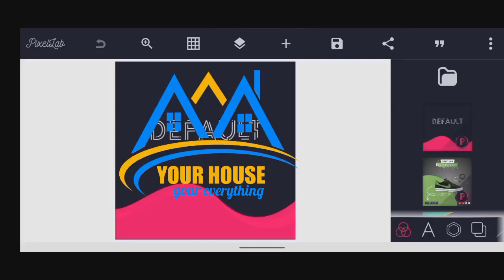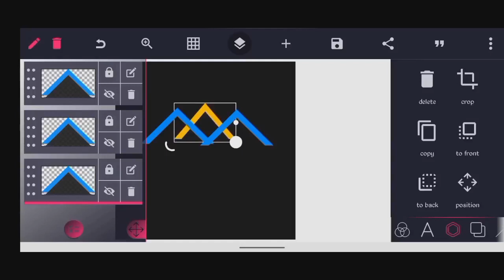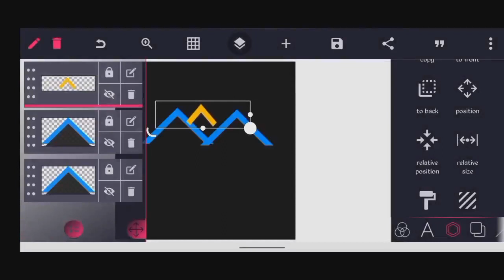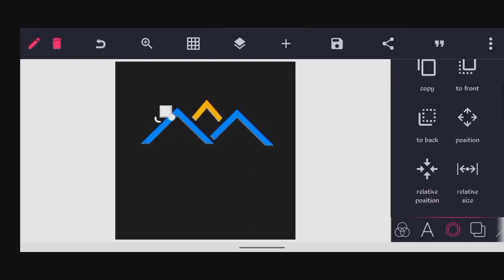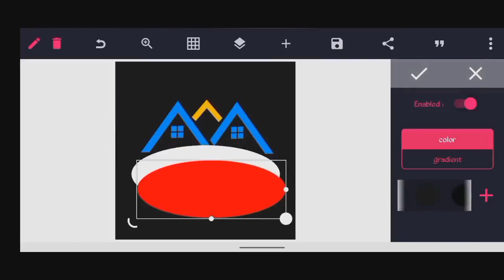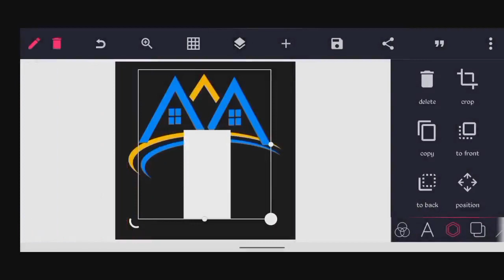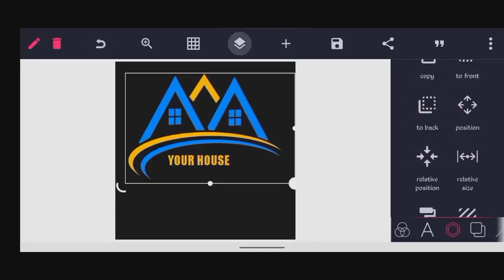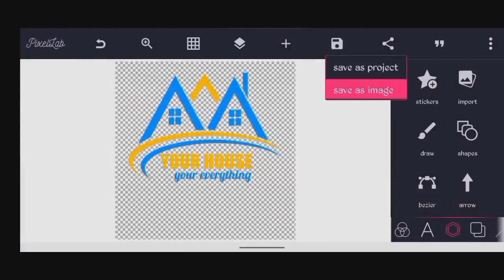how to create a professional logo design//how to make a logo for beginners in Pixellab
In this tutorial, you'll learn how to create a professional logo in PixelLab.
In this video you will learn how to make a nice logo design and any professional logo design.

We Past Tutorial Video regularly on and thing graphical designs, Making of Movies, Cartoons, Technology and many more.